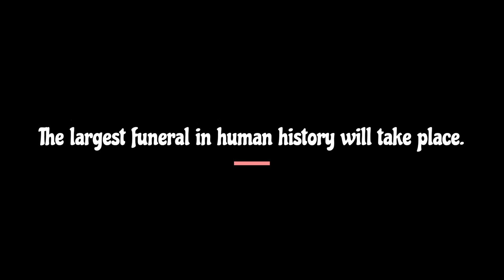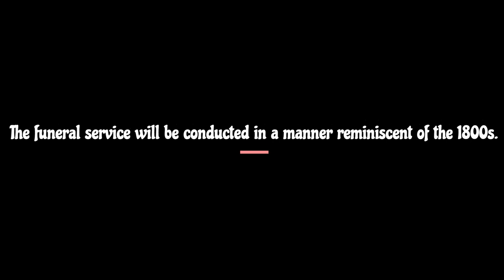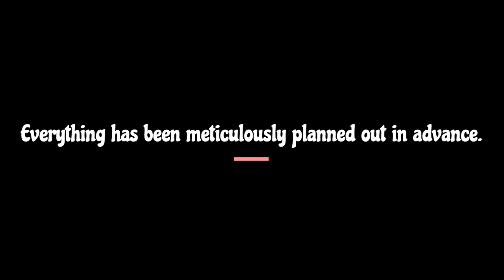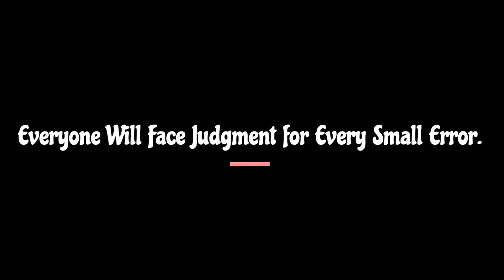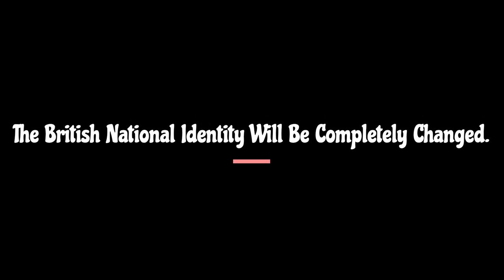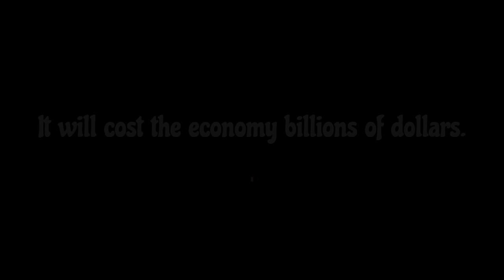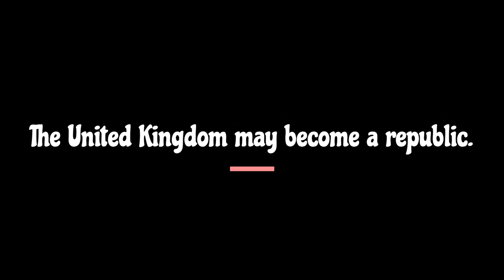A List of the Top 10 Strange Facts Regarding the Passing of Queen Elizabeth II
The passing of Queen Elizabeth II was an event that had a huge impact on the world. Throughout her life, she proved to be a strong and inspirational woman. She led England through World War II and into prosperity after it. Here is a list of the top 10 strange facts regarding the passing of Queen Elizabeth II.

The Queen has passed away. Queen Elizabeth II passed away at Balmoral Castle in Scotland on September 8, 2022. The reign of Elizabeth II began in 1952. Over the course of that period, she completely embraced that label.

Note: The videos on the Topic World channel are for educational and informative purposes only. We make an effort to read every comment posted.